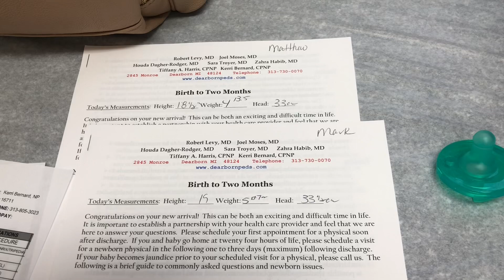Our twins first two weeks of life | Meghan Christine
Hi guys! My name is Meghan. I am a wife and mom of 2 & identical twin boys! This is a beauty, lifestyle, and motherhood channel! Thanks so much! 😊